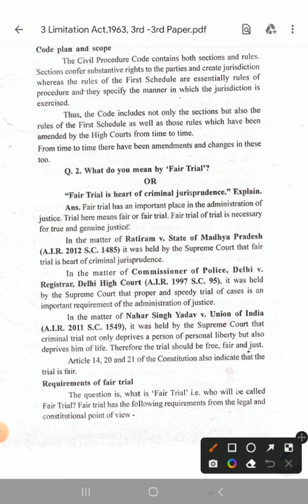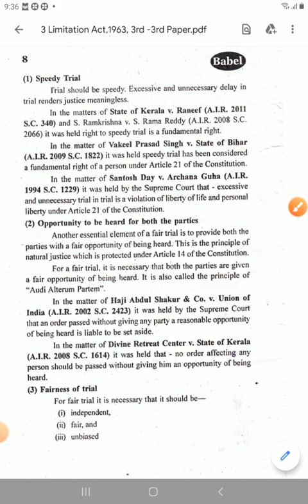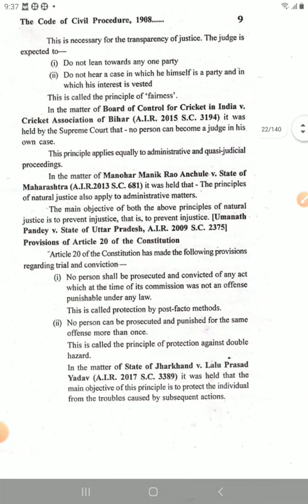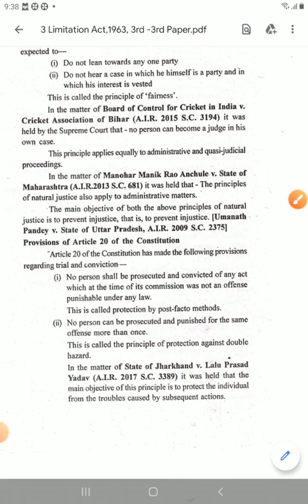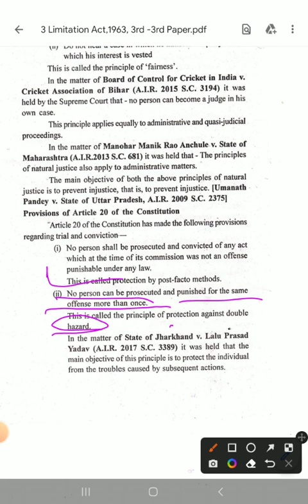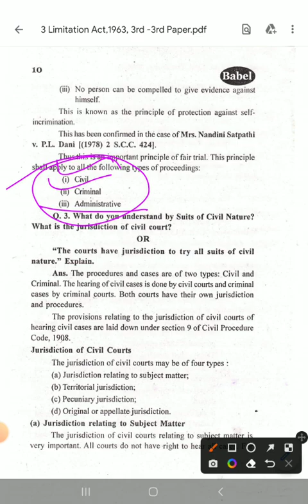Subject-CPC 1908 Topic-Fair Trial.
LL.B III year paper-III
CPC 1908